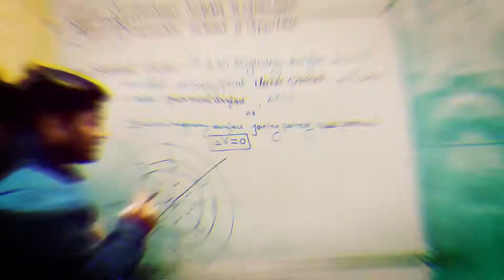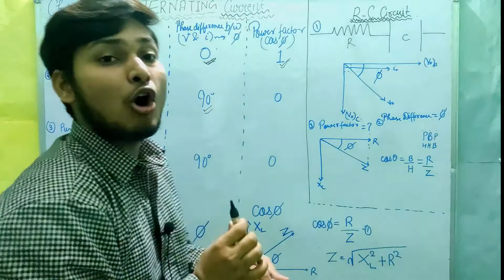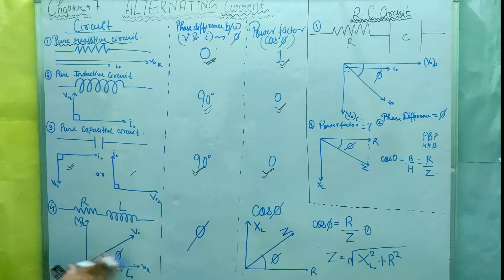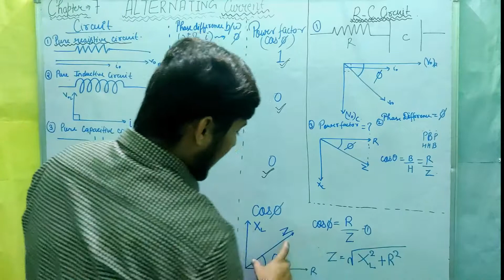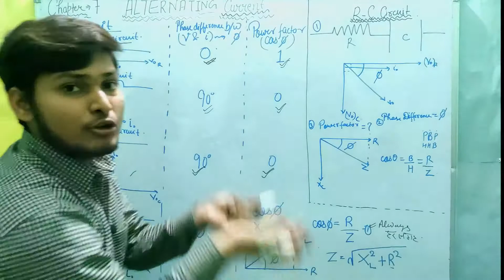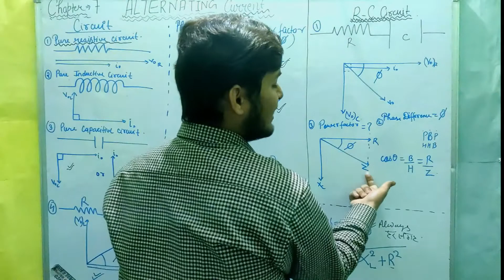All Cuircuit POWER FACTOR(cosφ)and PHASE DIFFERNCE (φ) || PADHAI AASAN HAI // JEE / NEET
All Cuircuit POWER FACTOR(cosφ)and PHASE DIFFERNCE (φ)// PHASE DIAGRAM   // ALTERNATING CURRENT  || CBSE 12th Board 2021 || PADHAI AASAN HAI  // JEE  / NEET

In today's session, THAT  takes you through the important topics of ALTERNATING CURRENT   Class 12 ALTERNATING CURRENT  One Shot  is also available , Class 12 Physics Chapter 5, as it is one of the most important and scoring topics in the Subject Physics for CBSE 12th Board 2021 Preparation HERE WE will talk about class 12 board strategy and 12 board exam 2021 time table

SOME IMPOTANT TOPIC STUDENT MUST COVERED  ALTERNATING CURRENT

1 average value of current for full cycle // deep Explain

2 What is AC or DC current and their Difference

3 Average current for HALF CYCLE //FULL EXPLANATION

4 What is the RMS or Root Mean SQUARE  Value of Current

5 Significance of RMS // Energy Dissipated in the resisitor in time 't' // deed explanation //full chapter revision //

6 Short Method to Find the Value of RMS  Current

7 Pure Resistive CIRCUIT and Phaser Diagram and wave diagram and peak value

8 pure inductive circuit //phaser diagram //wave diagram //graphs between inductive reactane and anglar frequancy or inductive reactance and frequancy graphs

9 pure capacitive curcuit //phaser diagram//wave diagram

10 L-R Circuit in Series // impedene

11 C-R Circuit in Series //PASER DIADRAM

12 LCR curcuit in Series With Phaser Diagram

13 Case 1 When Peak Voltage of Inductor Greater Then Peak Voltage of Capacitor WITH Phaser diagram

14 Case 2 When Peak Voltage of Inductor Greater Then Peak Voltage of Capacitor WITH Phaser diagram OR Case 1 When Peak Voltage of CAPACITOR Greater Then Peak Voltage of INDUCTOR WITH Phaser diagram

15 Case 3 When Peak Voltage of Inductor is Equal to Then Peak Voltage of Capacitor WITH Phaser diagram // Resonsce

16 Resonance in LCR Circuit and Pure Resisitive Circuit and resonant frequency with phaser Diagram

17 Most Important Graphs in AC current BETWEEN  Inductive Resistance ,Capacitive Resisitance,and Resisitance VS FREQUENCY  WITH Phaser Diagram

19 Radio Tunning and Half power frequency and Bandwith AND Sharp RESONACE

20 Power in AC // AVERAGE POWER // Full Cycle

21 All Cuircuit POWER FACTOR(cosφ)and PHASE DIFFERNCE (φ)// PHASE DIAGRAM

22Different FORM To Write Avereage Power //Apprent power

23 WHAT IS CHOCK COIL AND ITS IMPORTANCE

24 LC OSSILATION For an Ideal Pure LC Circuit

25 BEST QUESTION ON LC OSSILATION CIRCUIT
1= WHAT OSSILATING IN LC  OSSILATION CIRCUIT/12BOARD/NEET/JEE
2= IS THERE ANY LOSS IN ENERGY IN LC OSSILATION CIRCUIT

26 Practial Graph OF  LC Ossilation circuit // Damped ossilation

27 Prove That in Ideal  LC OSSILATION or FREE OSSILATION the TOTAL ENERGY Remains CONSTANT

28 What is Transformer its  Principle its Construction and its Working
WHAT IS STEP UP AND STEP DOWN TRANSFORMER
AND WHAT IS EFFECIENCY
WHAT IS FLUX LEAKAGE
WHERE ENERGY LOSS IN TRANSFORMER
WHAT IS HYSTERISIS LOSS

29 What is Eddy CURRENT //USE OF SOFT IRON// ENERGY LOSS
WHAT IS LAMINATED CORE